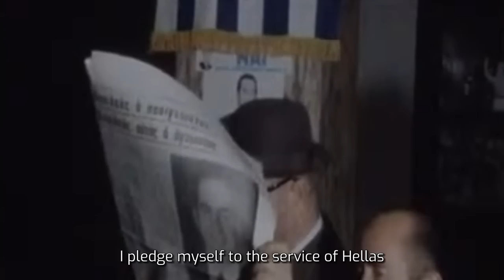A Tribute to King Constantine II of Greece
His majesty, our King is dead... May he rest in peace. Long live Crown Prince Paul II!